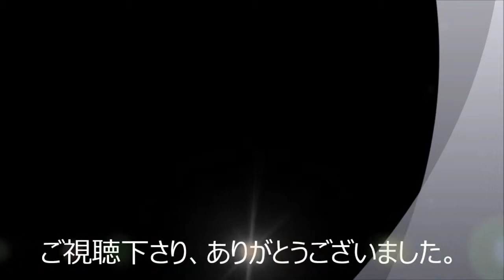#048【光の騎士、再び・・・】 ファイナルファンタジーⅣ 実況プレイ Part048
サブイベント編 アダマン島の洞窟～鍛冶屋ククロの家～シルフの洞窟～トロイア城～ファブール城

今回から『ファイナルファンタジーⅣ』SFC版の実況を始めます。

シドから耐熱改造を受けた飛空艇で、最後のクリスタルがある封印の洞窟へと向ったセシルたち。
だが、封印の洞窟は「洞窟そのものが罠」という難所だった・・・。
最後のクリスタルを無事に入手したものの、ゴルベーザによって最後のクリスタルが奪われてしまった・・・。
ジオット王に報告すると、月に向かう魔導船がミシディアにあるらしい・・・。

果たして、セシルたちは月へと向かう事ができるのか・・・！？

今回はサブイベント編です。
ミシディアに向かう前にサブイベントをこなしていきます。
「なんだ、あっちへいけ！」
「〇〇って〇〇ね！」
「〇〇が〇〇だらどうするの？」

光：光ること。光るもの
騎士：封建君主に仕えた騎馬の武士